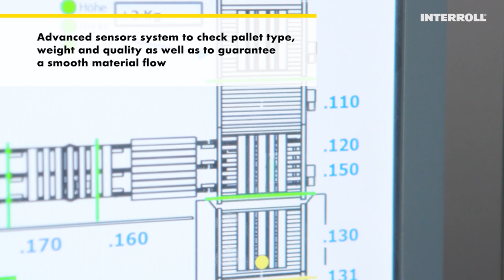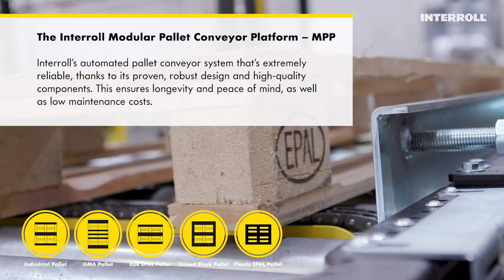Modular Pallet Conveyor Plattform – Interroll MPP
The new Interroll Modular Pallet Conveyor Platform MPP is a versatile solution for handling pallets and provides the ideal basis for creating comprehensive storage and conveyor solutions for all kinds of applications.

Learn more about the new Interroll Modular Pallet Conveyor Platform MPP:

Following the example of its successful Modular Conveyor Platform (MCP), Interroll is now offering a modular platform for powered pallet conveyor operations. The Modular Pallet Conveyor Platform (MPP), automates the flow of goods during operation, using technical components already tried and tested by hundreds of thousands of users. The new conveyor platform ideally supplements Interroll’s Pallet & Carton Flow storage system.

The MPP is a particularly versatile pallet conveyor, offering a highly flexible modular structure. Its design is based on the modular LEGO principle also used for the MCP.

The Modular Pallet Conveyor Platform is designed for powered pallet conveyor operations. The propulsion is provided by gear or drum motors, depending on the user’s implementation; even conveyor lines with zero pressure accumulation can be implemented.

▬ Favorite Videos ▬▬▬▬▬▬▬▬▬▬▬▬

The Interroll Group is the leading global provider of material handling solutions. Interroll provides system integrators and OEMs with a wide range of platform-based products and services in these categories: Rollers (conveyor rollers), Drives (motors and drives for conveyor systems), Conveyors & Sorters as well as Pallet & Carton Flow (flow storage systems).